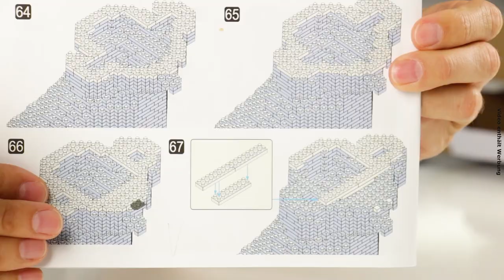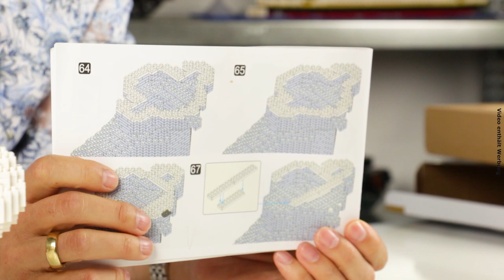Bichon Frisé aus Diamond Blocks von BlueBrixx Pro @ BlueBrixx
Unsere kleine Hundeschule wächst weiter: Seit heute ist ein weiteres Hundemodell aus Diamond Blocks verfügbar, das unsere BlueBrixx-Pro-Serie erweitert. Wie immer stellt Klaus das Set vor, das einige neue Elemente verbaut und die Hunderasse Bichon Frisé originalgetreu abbildet.

Das Set des Bichon Frisé enthält neben einer gedruckten Bauanleitung 2.223 Diamond Blocks, plus einige Ersatzteile. Es erweitert unsere Hundeserie, in der bereits vier weitere Tiermodelle erschienen sind.

07:47 Beagle aus Diamond Blocks von BlueBrixx - unser erstes BlueBrixx Pro-Modell!
07:55 Golden Retriever aus Diamond Blocks - BlueBrixx Pro @ BlueBrixx
08:05 Australian Shepherd, Hund aus Diamond Blocks - BlueBrixx Pro @ BlueBrixx